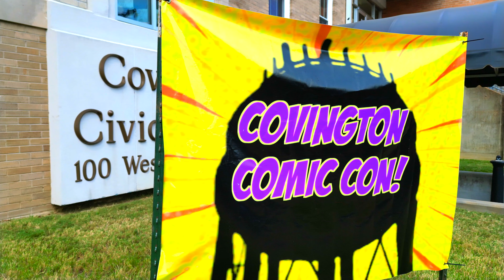Covington Comic Con 2024! | Cosplay Music Video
An epic cosplay music video from the 2024 Covington Comic Con in Covington, Tn!

Video was filmed and edited by Josh Mason.